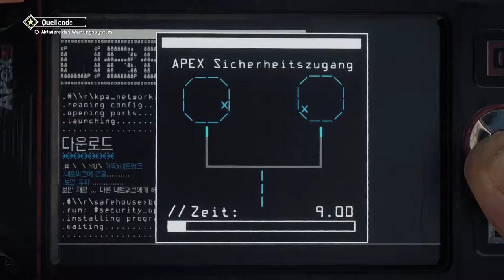Let’s Play Homefront: The Revolution {PS4}#34 Fallen über Fallen